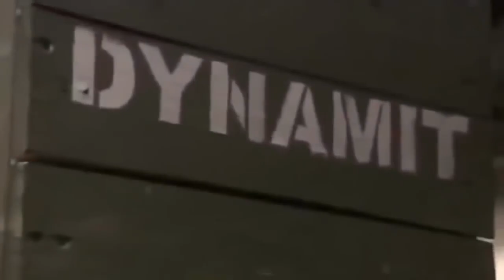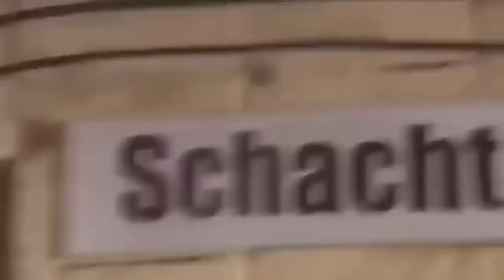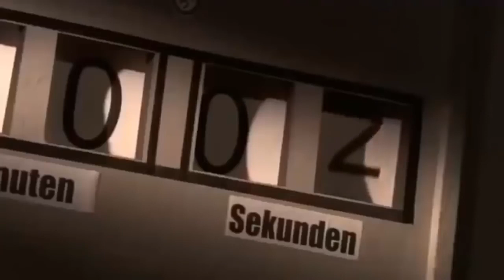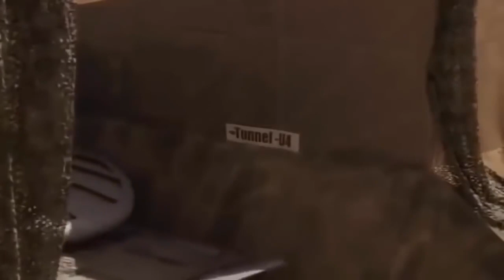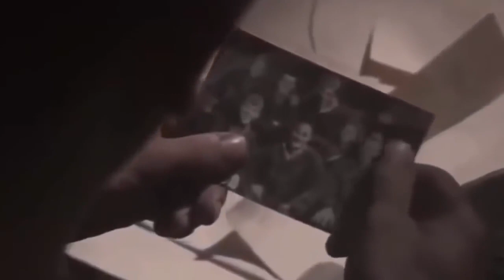ВОЕННЫЙ ФИЛЬМ "СЕКРЕТНЫЙ ОТРЯД НКГБ 1941 1945" Смотреть всем !!!!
Действие военные фильмы разворачивается в 1944 году на территории Западной Беларуси. Немцы Военное Кино намерены перекрыть нашим войскам пусть в Восточную Пруссию. Обеспечивать безопасность военные фильмы 1941-45 разведчиков поручено команде капитана Белова, который уже однажды спас жизнь Жукова. За генерал-майором уже давно охотится военные фильмы про разведчиков некий снайпер, и Белов предлагает включить в охрану Ольгу Ершову – опытного стрелка и по свою военные фильмы 2018 совместительству невесту.